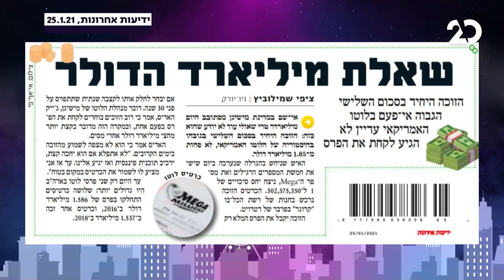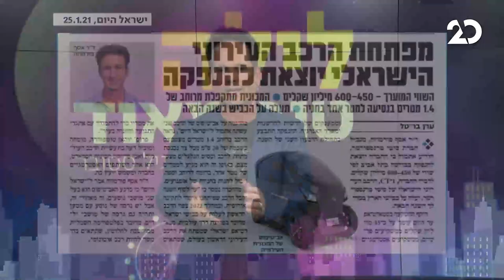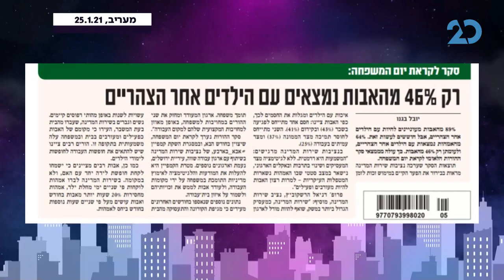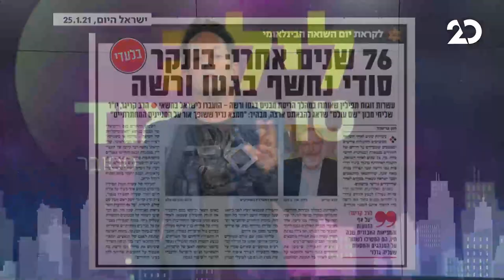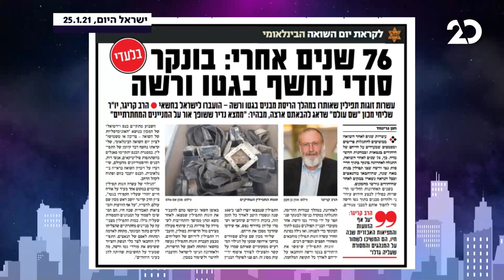לילה טוב מאוד עם גיל ססובר | הזמר דודי לוי ודקל וקנין מתארחים